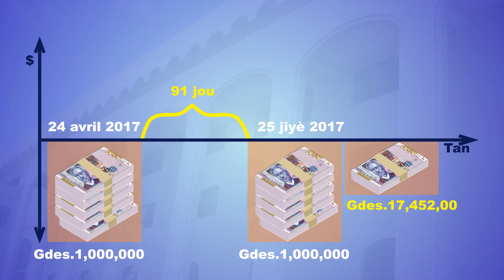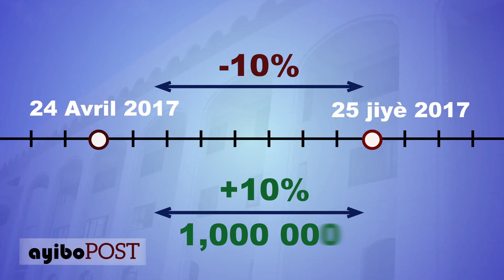Explication de Robert Paret sur les obligations de la BRH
Le PDG du Groupe Profin, M. Robert Paret Jr, lors d’un entretien sur les opportunités d’investissement en Haïti nous a expliqué les énormes avantages que proposent les obligations BRH.